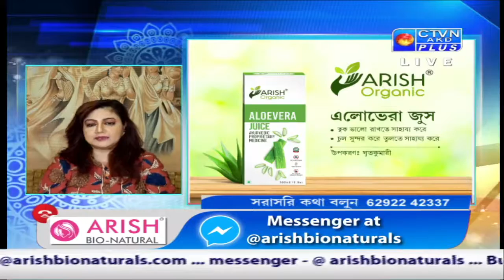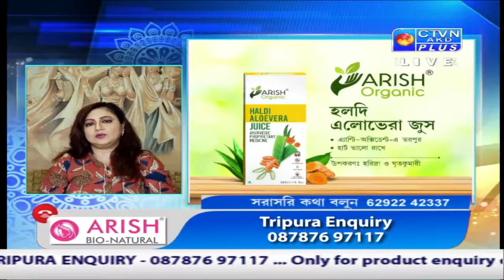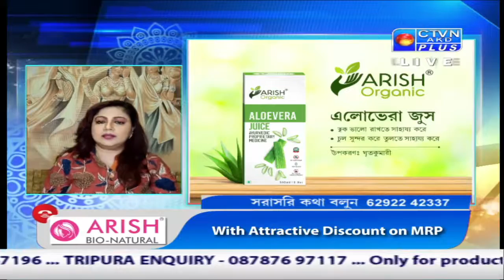ARISH BIO NATURAL CTVN_03_05_2021 - 04:30 PM